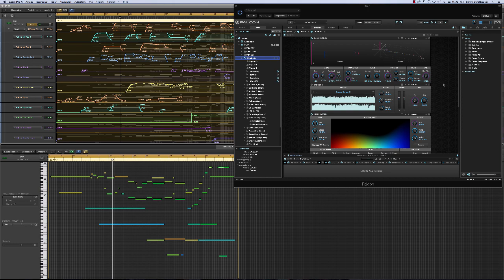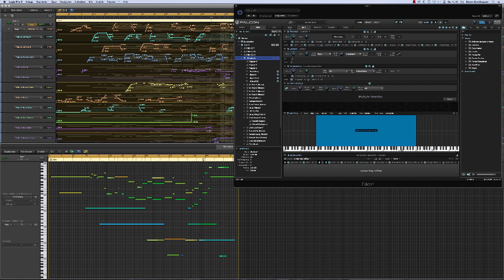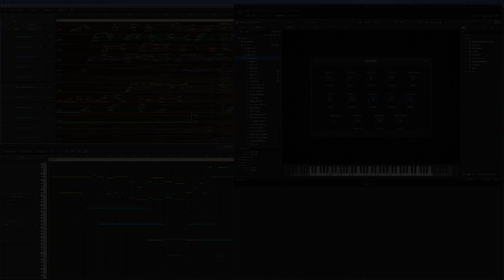Windbells For Paris - Falcon Air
Falcon patch Windbells from the sound library AIR available on patchpool.de - layering 4 Japanese windbell textures.